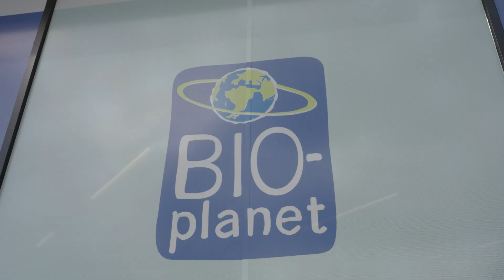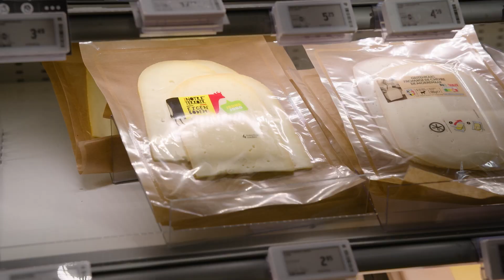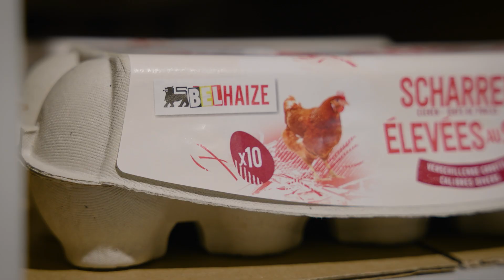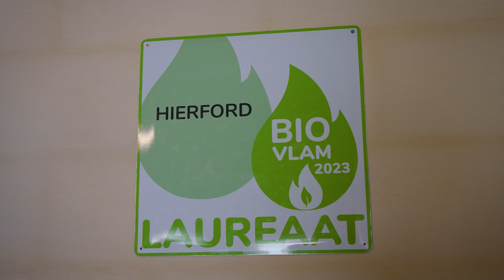Z-Agromarketing: maatschappelijke tendensen binnen de voeding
De consument is kritisch als het over zijn voeding gaat. Duurzaamheid en milieu lijken een belangrijkere invloed te hebben op het aankoopgedrag. VLAM heeft een goed zicht op het effectieve aankoopgedrag en speelt erop in met zijn campagnes.

🎤 Met interviews van Ruth Evenepoel (Bio-Planet), Johan Christiaans (Hierford) en Liliane Driesen (VLAM).